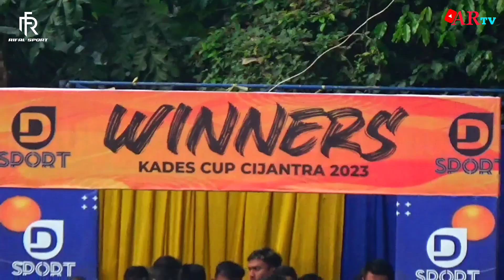Big Match Grand Final Perebutan Gelar Juara KADES CUP CIJANTRA 2023 |JARO FC VS H SAEMIN FC |Babak 1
Salam Olahraga.
ASSALAMUALAIKUM WR.WB
Bismillah ...

channel ARTV MELIPUT PERTANDINGAN SEPAK BOLA TARKAM ATAU LIGA TARKAM.

Thanks Support By : RIFAL SPORT

Rifal Sport Menyediakan Peralatan OlahRaga Seperti Sepatu Sepak bola, Sepatu Futsal dan Perlengkapan Olahraga Lainnya.

info lebih lanjut bisa cek instagram @rifal_sport

Hubungi : 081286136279 ( Admin Rifal Sport )

📌Alamat : jl. ciruas - petir No.184,Kiara, Kec. Walantaka, Kota Serang Banten 42183